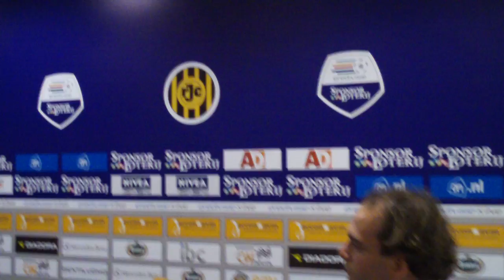Rondleiding door de perskamer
Zelfs in de perskamer zal een zeer interessante kennissessie plaatsvinden. Don't miss it!